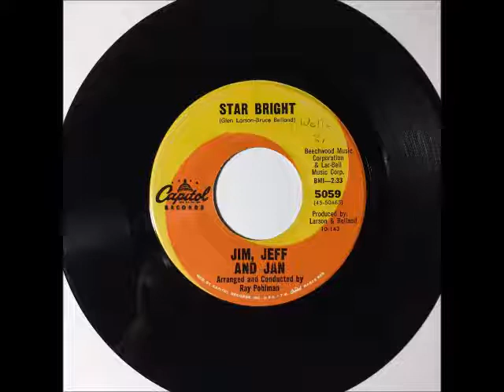Jim, Jeff And Jan - Star Bright ~ teen doo wop